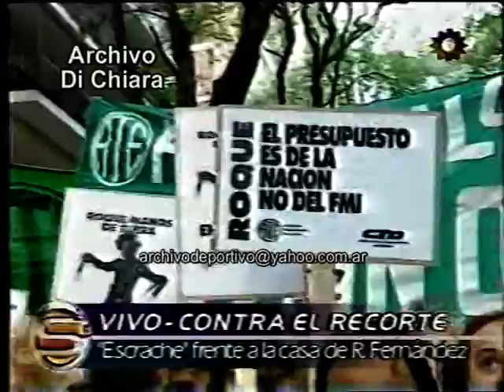Escrache frente a la casa del Ministro de Educacion Roque Fernandez 1999 V-02670 DiFilm